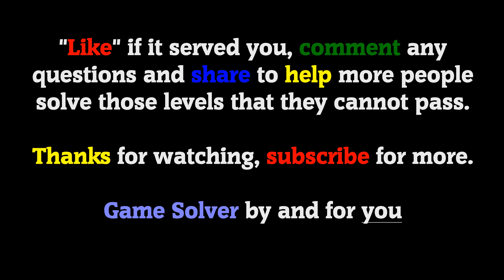𝐁𝐑𝐀𝐈𝐍 𝐓𝐄𝐒𝐓: Tricky Puzzles || Levels 276, 277, 278, 279, 280 [ENG]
Welcome to 𝗚𝗮𝗺𝗲 𝗦𝗼𝗹𝘃𝗲𝗿, the channel where you will find all the answers to your favorite games.

🗣𝐋𝐀𝐍𝐆𝐔𝐀𝐆𝐄: English 🇺🇸